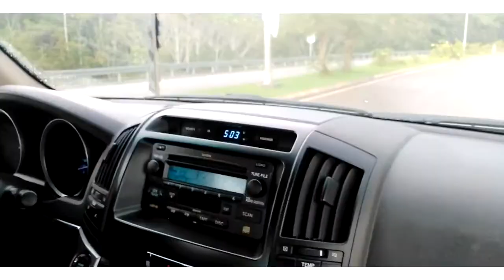chulos forever "CHACHO" Official video - GUINEA ECUATORIAL MUSIC HD 2018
GRUPO ARTÍSTICO: Chulos Forever
TITULO. : Chacho
PRODUCTORA       : MRC PICTURES
AÑO .: .2018
CANAL. : ECUA MUSIC HD